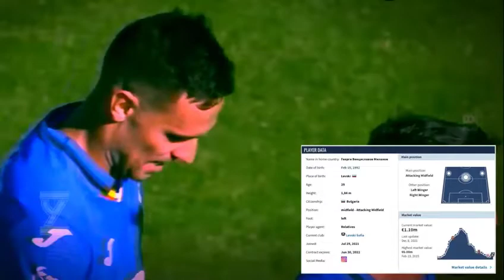Georgi Milanov 2022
Georgi Milanov (Bulgarian: Георги Миланов; born 19 February 1992) is a Bulgarian professional footballer who plays for Bulgarian First League club Levski Sofia and the Bulgarian national team.